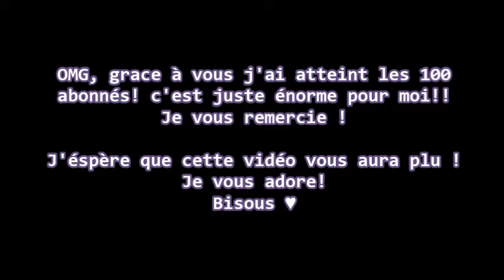100 abonnés ?! Merciii! ♥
Je tenais énormément à vous remercier, car, grâce à vous, j'ai 100 abonnés (105 pour être plus précise)!
Bref, j’espère que cette vidéo pour plaira!
Bisous!